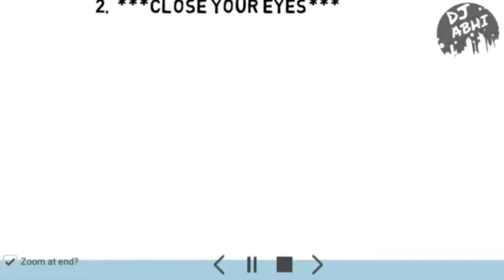🎧[8D AUDIO]🎧 Amaro Porano Jaha Chay || Arijit Singh || DJ ABHI-Maheshtala✔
[8D AUDIO] Amaro Porano Jaha Chay || A Tribute to Rabindranath Tagore || Arijit Singh || DJ ABHI-Maheshtala

Hi. My name is ABHILASH GHOSH (ABHI DJ MAHESHTALA / Its DJ ABHI Mixing), from West Bengal (Kolkata). This channel sharing all My DJ Remix song with you
* BarTan Mix
* Fast Music
* Bhakti DJ Songs
Thanks,
ABHILASH GHOSH :)

●My Gear:--
•Redmi Note 9 Pro Max
•Realme 5 Pro
•Realme 6 Pro